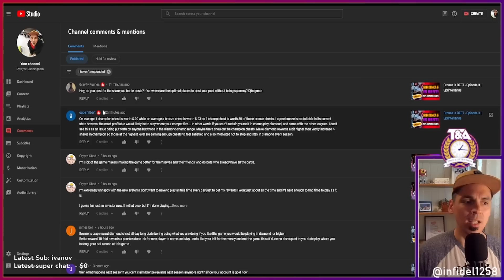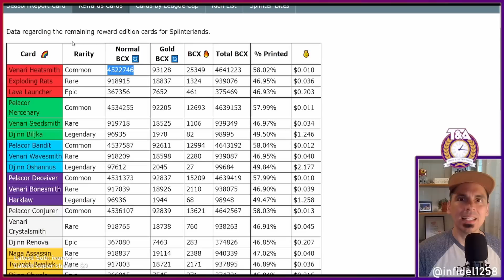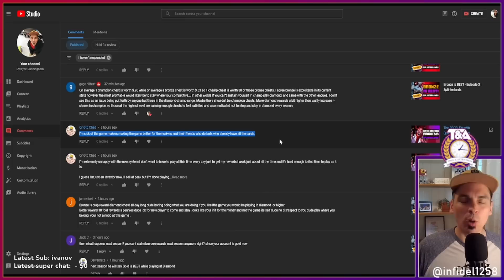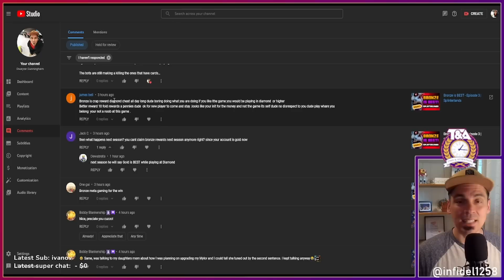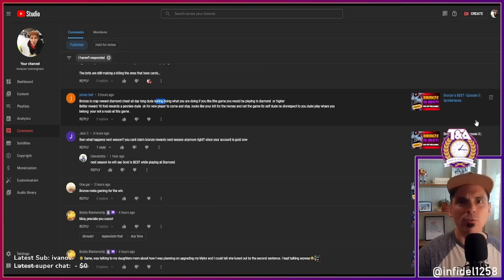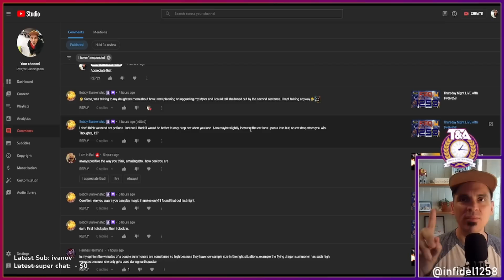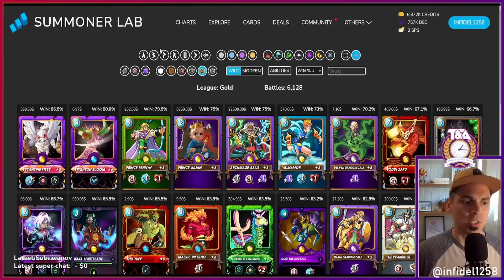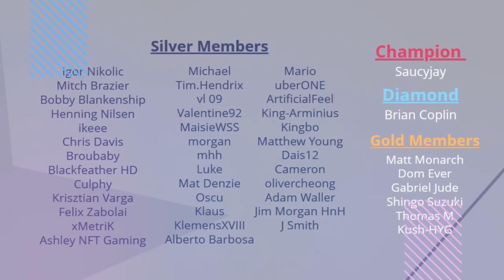FAQ with Twelve58 - Rank Rewards CONTROVERSY | Splinterlands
In this video I share my recent success in Splinterlands, open 20+ bronze loot chests, and then spend time answer questions and concerns from the community.

The topic is largely focused on my coverage of the new rank reward system. Apparently, more than one person appears to be taking issue with my playing for bronze chests. As a result I want to give voice to the critique, and respond to those concerns.

I have never aimed to tell you what I think you want to hear, and I won't start now. My channel is intended to share what I think you NEED to know in order to extract max rewards for your time and attention. Hopefully this video will reiterate that clearly and concisely.

Ethereum: 0x9e805A40E5d4C831b63d94E2603b5E3F436C0250
Bitcoin: bc1qk0v6n7uyr75fg528xew58ddqdy7k5tf2w7a0zk
XRP: r4sThPjjPRPnzTgARFEwmS2KC6ua9sD8Qd